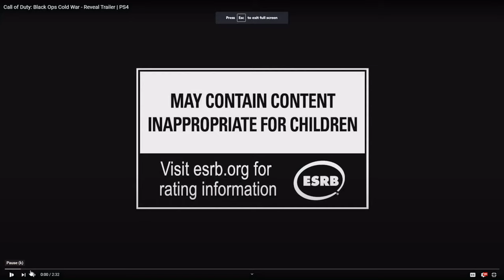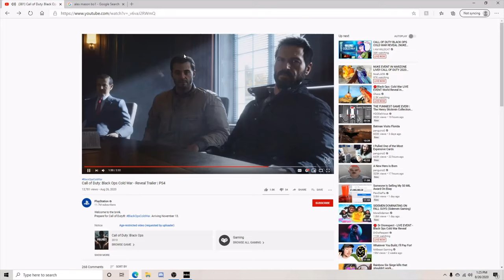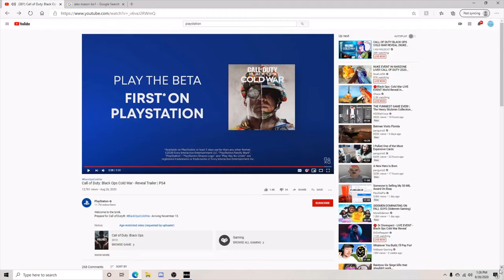COD BOCW event and trailer breakdown